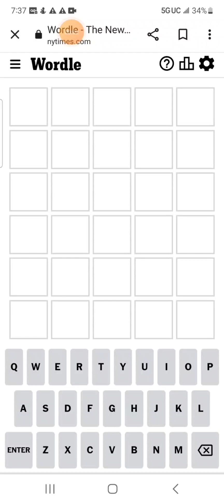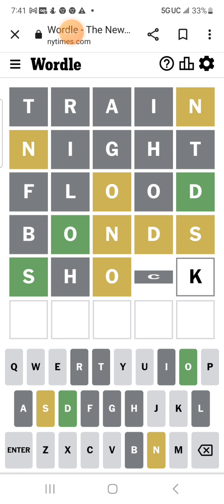Playing Wordle while Crowds Cheering 💙❤💜🧡